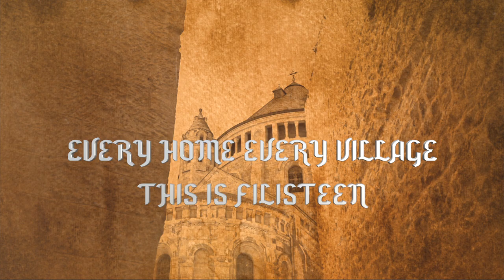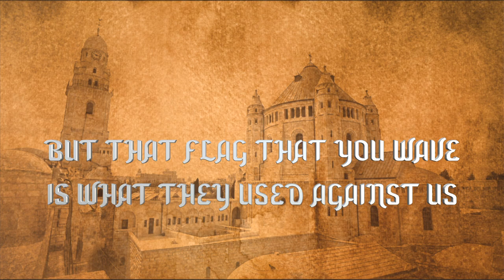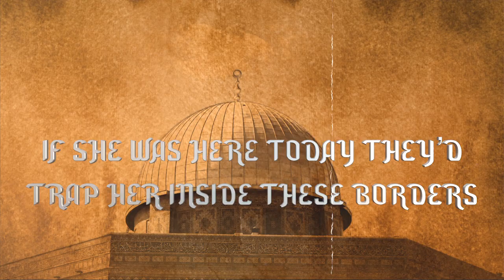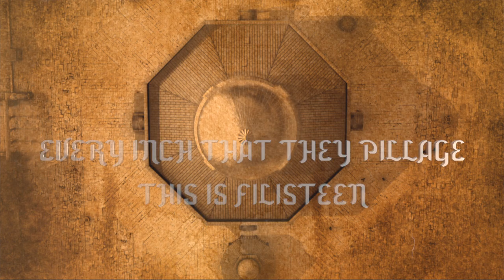FILISTEEN - ABU MUSA POWERFUL VOCALS ONLY ISLAMIC RAP NASHEED ABOUT PALESTINE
This is dedicated to Palestine.

I wanted to make a song that hopefully speaks to what the people of Palestine feel, the reality of their struggle and determination and what the solutions are to their oppression.

I wanted to take a moment away from all the clips of bloodshed, pain and trauma and show you some of the beauty of Palestine through this video.